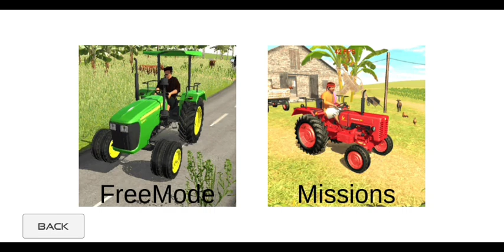Indian Tractor Simulator Game New Update Video